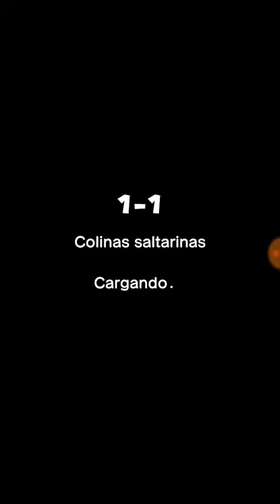Super Mario Run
Mario rescata a la princesa